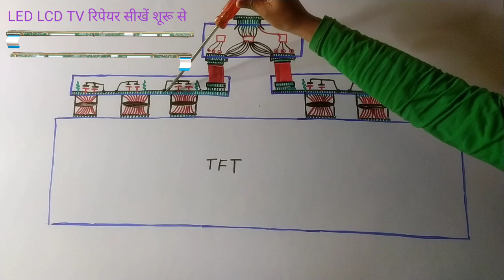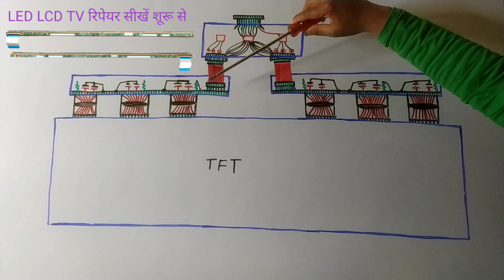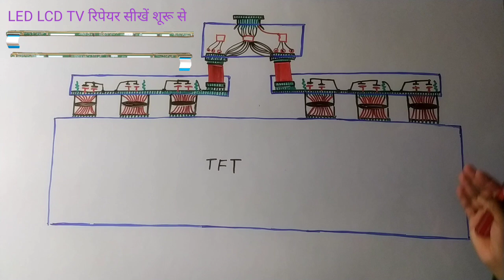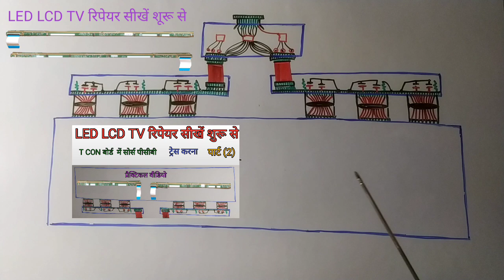पैनल में t con बोर्ड से कनेक्ट सोर्स पीसीबी की वोल्टेज और सिग्नल चेक करना एकदम शूरू से पार्ट (1)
एकदम बेसिक जानकारी हिन्दी में led lcd tv रिपेयर सीखें शुरू से एकदम शुरू से रिपेयर हुआ आसान led lcd tv  का रिपेयर

पैनल में t con board में वोल्टेज और सिग्नल कैसे पता करे बेसिक जानकारी शूरू से हिन्दी में पार्ट (1)

पैनल में t con board में वोल्टेज और सिग्नल कैसे पता करे बेसिक जानकारी शूरू से हिन्दी में पार्ट (2)

पैनल में आल टाइप t con board कैसे रिपेयर करे एकदम बेसिक जानकारी एकदम शूरू से हिन्दी में पार्ट (1)

पैनल में आल टाइप t con board कैसे रिपेयर करे एकदम बेसिक जानकारी एकदम शूरू से हिन्दी में पार्ट (2)

dc to dc ic से vgh von vghf vghm वोल्टेज कैसे बनती है पूरी जानकारी हिन्दी में

(4
youtu.be/mfG4Go_00Qk

{21-2-22} 06:00 मिनट am अपलोड किया